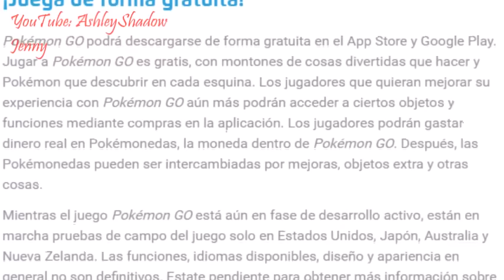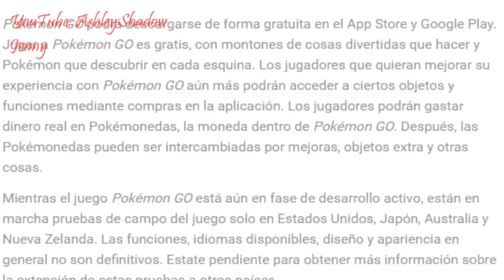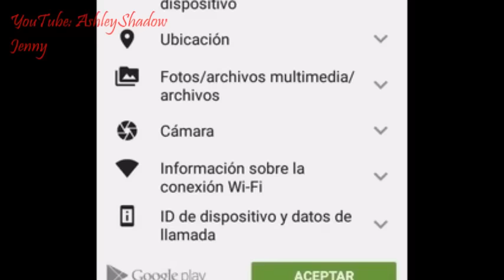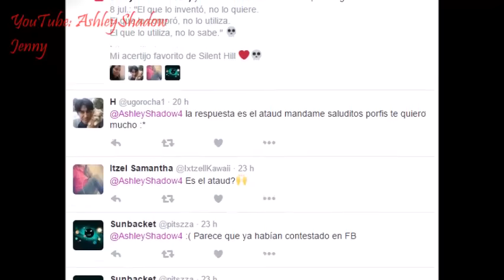Pokémon Go: Curiosidades, APK falsas, Avistamientos Extraños y Pokémon Go Plus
Espero que hayas disfrutado el video.
Comenta si quieres que hable de algún tema de tu interés.
Saludos! u3u~ ATRÁPALOS YA!!!

AUDIO:
Marvin's Dance - Silent Partner
Bubblegum Ballgame - JR Tundra
Stage Dive - Silent Partner